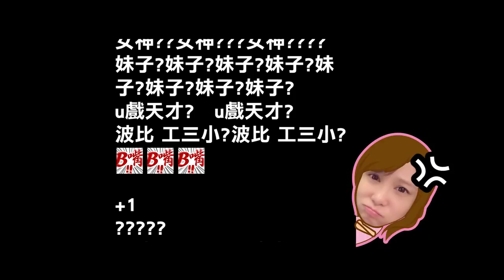渣之呼吸 第一式 聖誕節就該這樣做！【天菜小姐大挑戰】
威~人家乒乓菊是索拉樹皮做的人工花
做成像小熊一樣 超可愛
留言還不刷起來!!!爆抽聖誕禮物啦 ~~